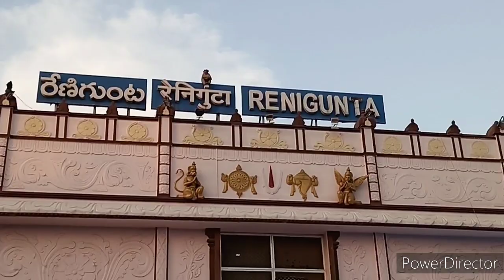It's time to bye bye| aap ni నమ్ముకుంటే అంటే సంగతులు|A♥️S